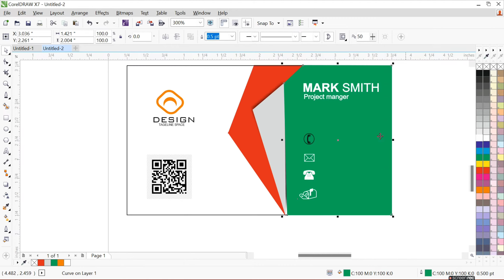How to make Professional Business Card in CorelDRAW | Creative visiting card design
How To Make BusinessCard Design In Corel DRAW | Visiting Card Design Tutorial.
Visiting Card Design In Coreldraw | Business Card Design | How To Make Visiting Card Design |
How to Create Business Card Design in Corel Draw | Visiting Card Design Tutorial
How to Create Business Card Design in Corel Draw | Visiting Card Design Tutorial In Urdu Hindi
visiting card
business card
how to make a business card
business card

What is the standard size of a visiting card?: The standard dimensions of a printed business card are 3.5 x 2 inches.